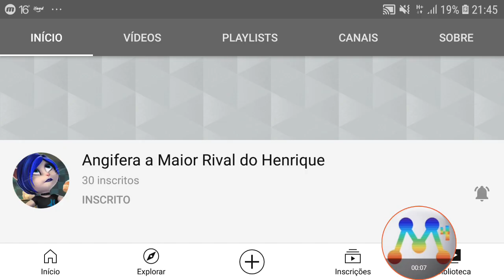Divulgando #1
Angifera a maior rival do henrique